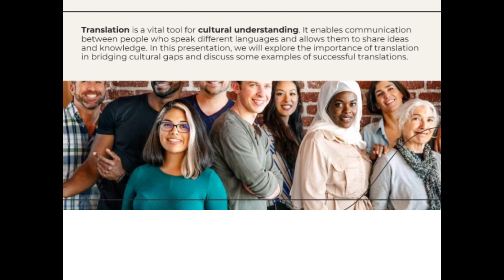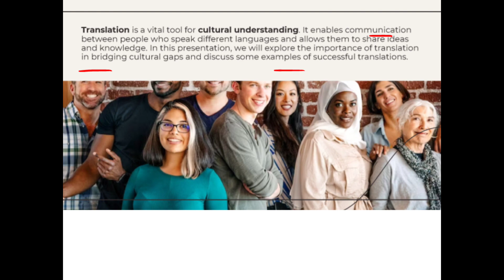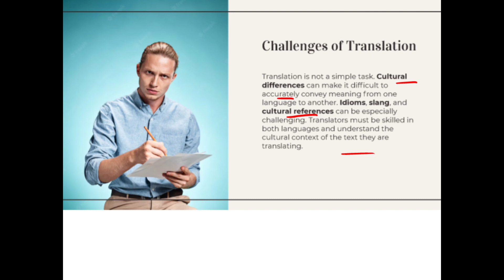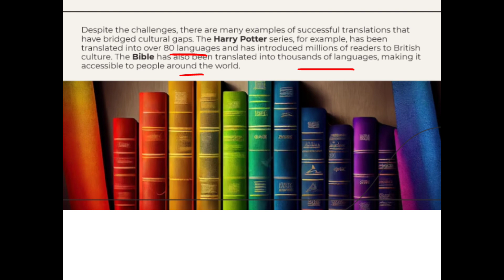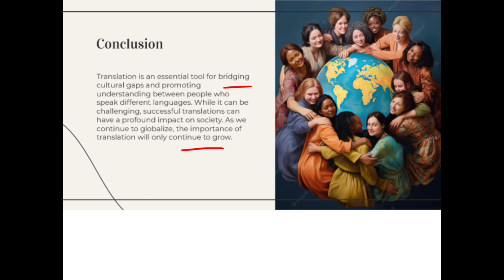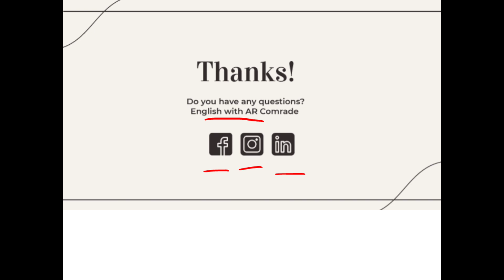Translation as Communication Across Cultures in Urdu/Hindi| Cross Cultural Communication in Urdu.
Translation as Communication Across Cultures
Translation as Communication Across Cultures in Urdu
Translation as Communication Across Cultures in Hindi
What is Translation as Communication Across Cultures?
Translation as Communication Across Cultures with Examples
Cross Cultural Communication
Cross Cultural Communication in Urdu and Hindi
Introduction to Translation as Communication Across Cultures
Concept of Translation as Communication Across Cultures